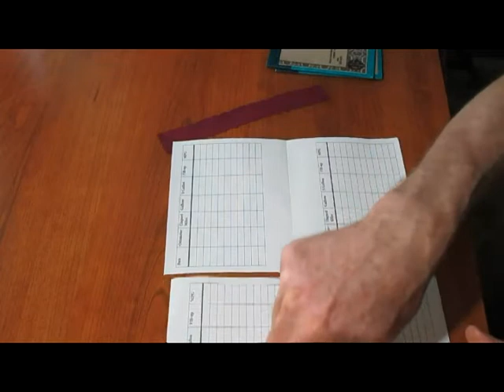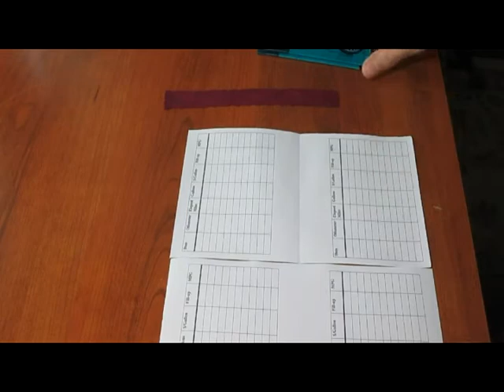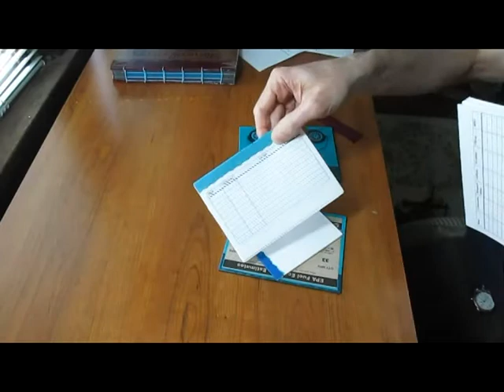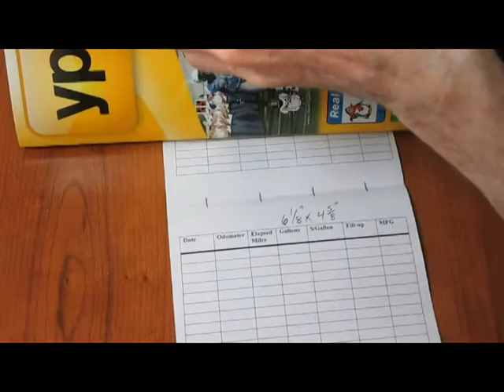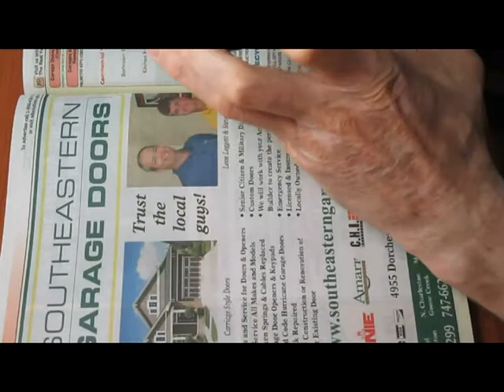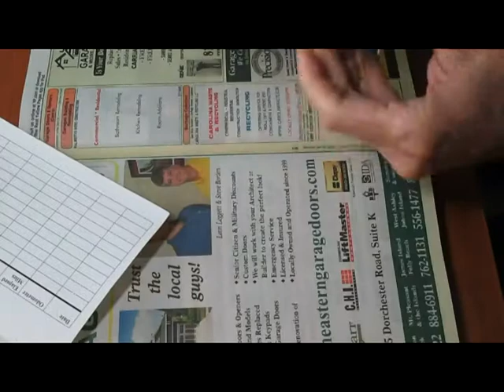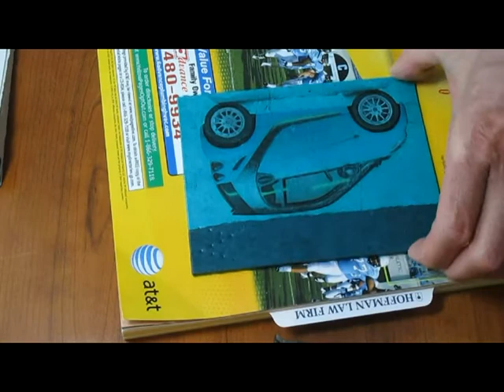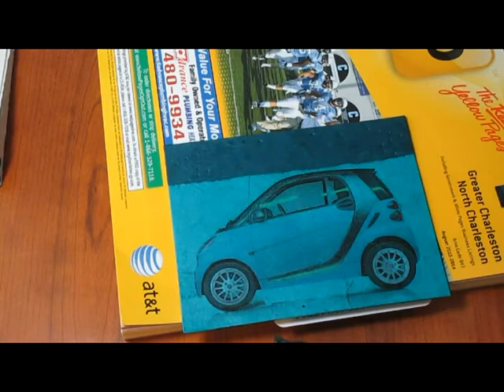How To Make A Coptic Stitch Smart Car Logbook Part 1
This is the first video of a series showing how to make a useful logbook for your car.